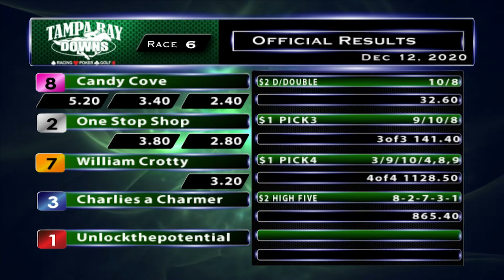December 12, 2020: Race 6